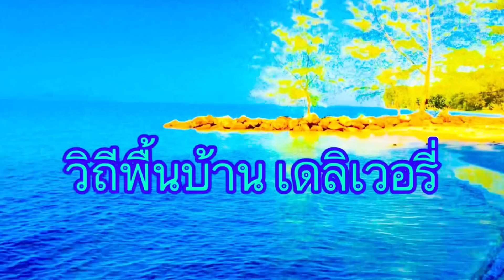ใหญ่จนตกใจร้องลั่น..ปลาแบบนี้ดิ้นที..โคตรแรง | วิถีพื้นบ้าน เดลิเวอรี่